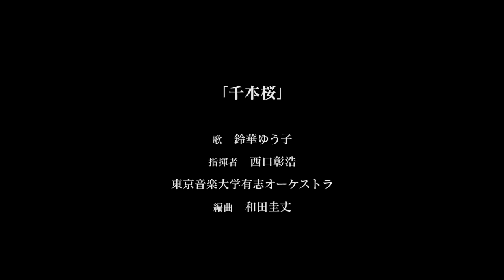【千本桜】鈴華ゆう子×東京音楽大学オーケストラ【senbonzakura】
※オーケストラの録音は記録用でありラインで行っていませんので、予めご了承ください。

和楽器バンドボーカルの鈴華ゆう子です。
2019年5月18日にて、東京音楽大学 中目黒・代官山校舎 TCM Hallにて『鈴華ゆう子スペシャルオーケストラコンサート』を開催された時の映像です。

鈴華は、東京音楽大学音楽学部音楽学科でピアノを専攻しており、今回は母校での凱旋コンサートという形でした。
東京音大の卒業生を中心とした有志のオーケストラメンバーでした。

「千本桜」　作者作曲　黒うさ
歌　鈴華ゆう子
東京音楽大学And Music Orchestra
指揮　西口彰浩
コンサートマスター 谷﨑大起
編曲　和田佳丈　※動画中お名前の漢字「佳」が「圭」と誤記載がありますことをお詫び申し上げます。

メンバーシップの登録＆特典の内容はこちら

メンバー限定のお知らせなどは、コミュニティからご確認いただけます。

【チャンネル メンバーシップとは？】
毎月定額料金を支払うことで、特製バッジやカスタム絵文字など、チャンネルごとに決められたその他特典を利用できます。
（youtube概要説明より引用）

メンバーにならなくても基本は何も変わらないのでご安心ください。
今までのものにプラスして行うものです。
いつでも入ったり抜けたりできます。